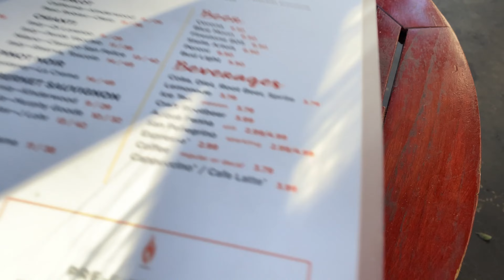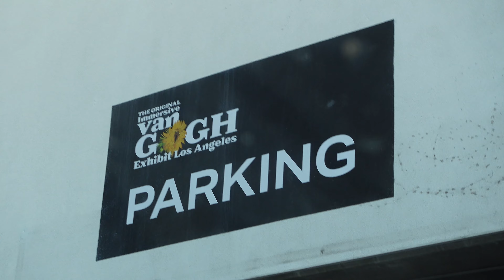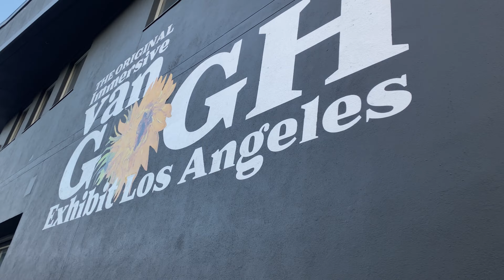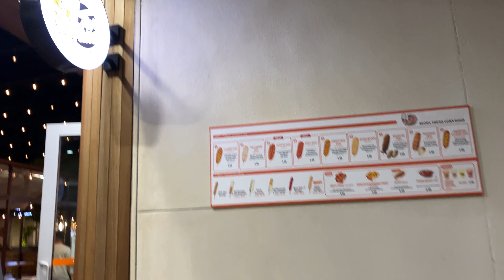Valentines Date VLOG | immersive van gogh + Korean corn dogs + dinner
Happy Valentines Day! My boyfriend surpised me with a date! We had dinner, went to the immersive van gogh art exibit in Los Angeles, and got Korean corn dogs at Two Hands. It was delicious!